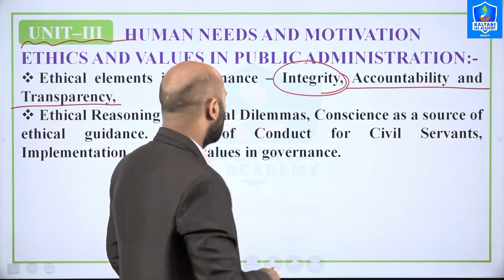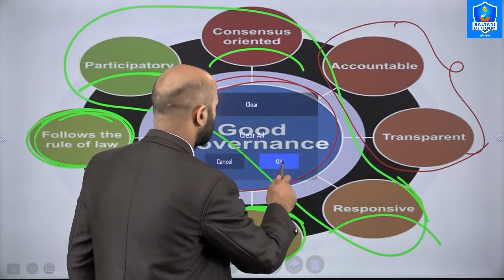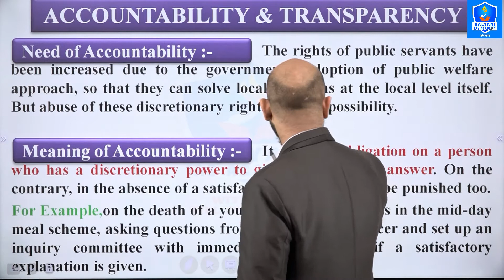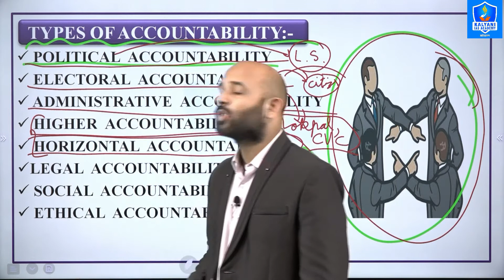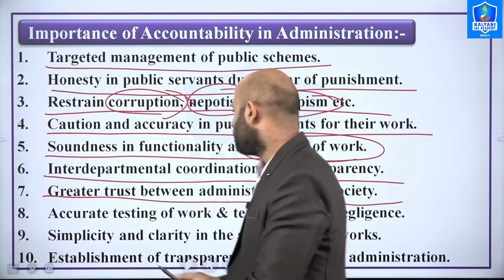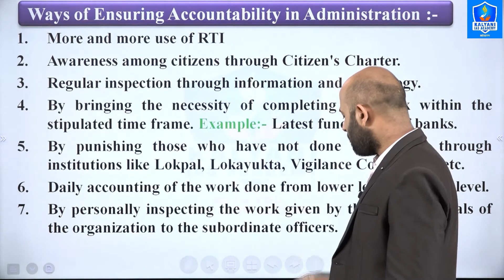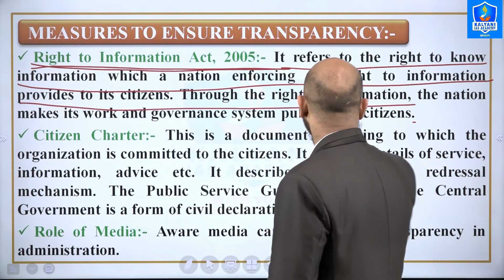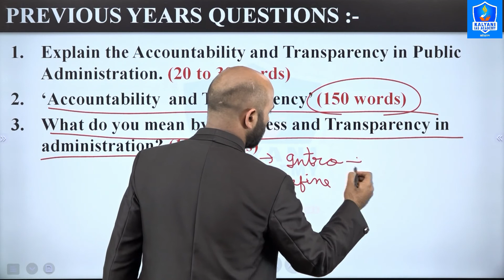ACCOUNTABILITY AND TRANSPARENCY | Transparency and Accountability in Governance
Timestamp:
05:38 Accountability
26:38 Transparency
TOPICS COVERED:
1) accountability and transparency upsc
2) accountability and transparency
3) government accountability and transparency
4) accountability upsc
5) accountability in good governance
6) accountability in governance
7) accountability
8) transparency and accountability
9) transparency and accountability in governance upsc
10) transparency and accountability in good governance